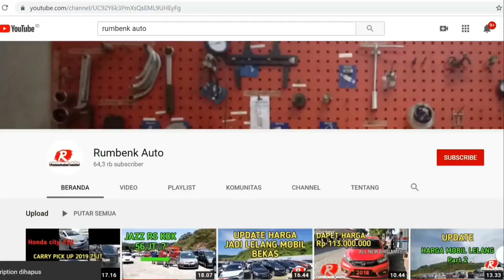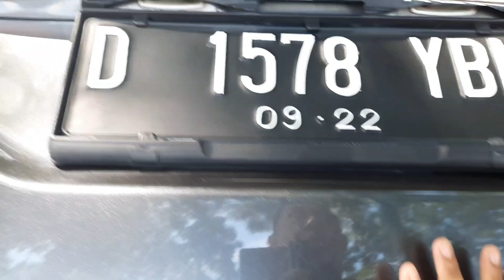CALYA G MT 2017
Calya G MT 2017 mobil bekas pesanan siap jalan siap kirim siap jual